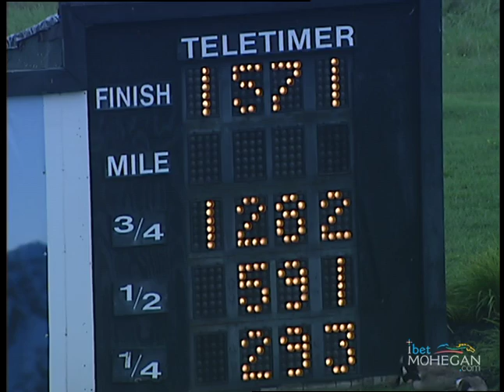PD 2018 AUG 01 qual 02